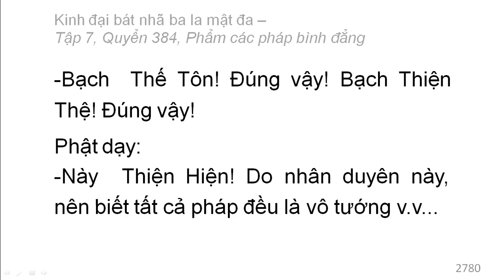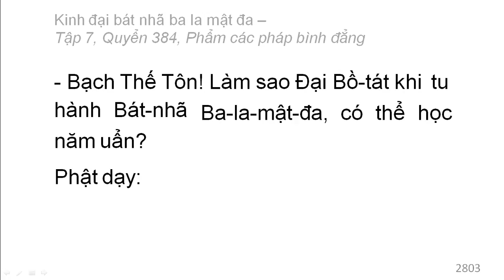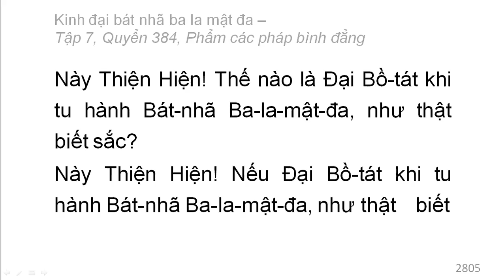600 quyển Kinh Đại Bát Nhã Ba La Mật Đa: Quyển .../600 (tiếp) (đọc lần 2)